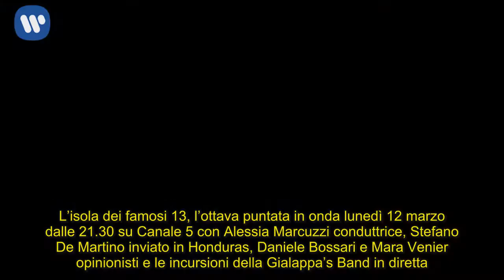Isola dei famosi, anticipazioni puntata 12 marzo: Valeria Marini in studio prima di partire per l’Ho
L’isola dei famosi 13, l’ottava puntata in onda lunedì 12 marzo dalle 21.30 su Canale 5 con Alessia Marcuzzi conduttrice, Stefano De Martino inviato in Honduras, Daniele Bossari e Mara Venier opinionisti e le incursioni della Gialappa’s Band in diretta. Ecco cosa succederà.

Isola dei famosi 2018, i concorrenti in gara

Isola dei famosi 2018: chi uscirà tra Rosa Perrotta, Alessia Mancini e Simone Barbato?
Rosa, Alessia e Simone si sfidano al televoto ma neppure la comune condizione di “nominate” è riuscita a placare le accese discussioni che da sempre caratterizzano il rapporto tra le due ragazze. Il pubblico si schiererà dalla parte di Alessia che incarna il ruolo della mamma chioccia o dalla parte di Rosa che col suo carattere forte tiene testa alla rivale? E se tra le due litiganti a goderne fosse Simone?

Isola dei famosi 2018, il ritorno di Valeria Marini
Sulle spiagge di Cayo Cochinos sta per arrivare una new entry: Valeria Marini, che sarà in studio. Partirà per l’Honduras nei prossimi giorni e raggiungerà il gruppo di naufraghi. Nella puntata successiva sarà in Palapa.

Valeria Marini all’Isola dei famosi, i precedenti
Il 29 settembre 2008 accetta di partecipare come naufraga non in gara per una settimana alla sesta edizione de L’isola dei famosi, a reality già iniziato su Rai2: la presentatrice è Simona Ventura.

Dal 25 gennaio all’8 marzo 2012 è concorrente della nona edizione, condotta da Nicola Savino e Vladimir Luxuria su Rai2.